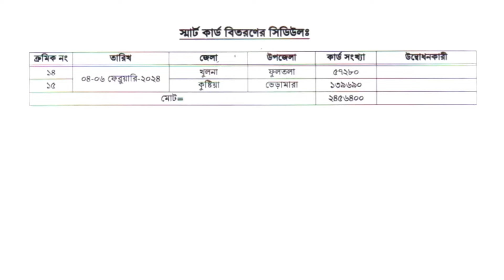Smart Card পাননি ! সারাদেশে স্মার্ট কার্ড বিতরণ শুরু হচ্ছে জরুরি ভিত্তিতে । স্মার্ট কার্ড কবে পাবো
Your Questions :
smart nid card download, how to get smart card, smart card status check 2024 online, স্মার্ট কার্ড বিতরণ ২০২৪, nid card, how to find out nid card bd, স্মার্ট এনআইডি কিভাবে পাব, স্মার্ট কার্ড কবে পাবো, স্মার্ট কার্ড কবে দিবে, national id card download 2024, voter id card download, স্মার্ট কার্ড, স্মার্ট কার্ড হয়েছে কিনা দেখার নিয়ম,smart card কিভাবে বের করবো, smart card 2024, স্মার্ট আইডি কার্ড ডাউনলোড, স্মার্ট কার্ড বিতরণ, neel official, national smart card download, স্মার্ট কার্ড তৈরি হয়েছে কিনা,